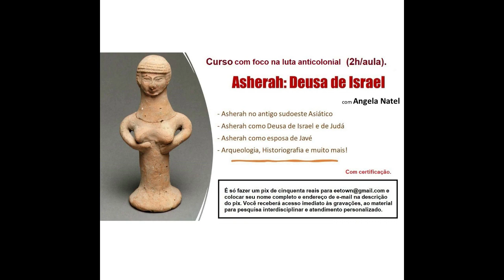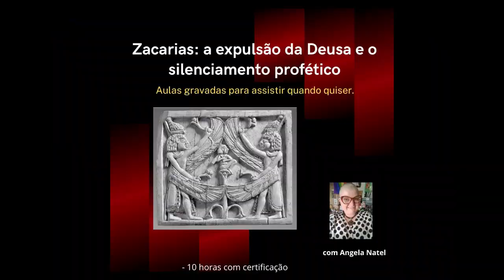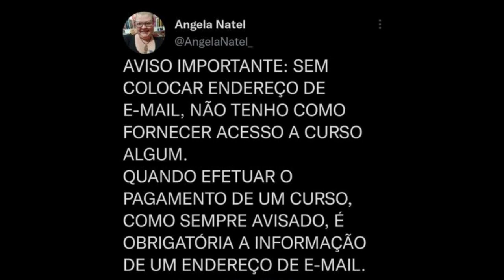Muitos livros e cursos nos sorteios para membros e apoiadores!